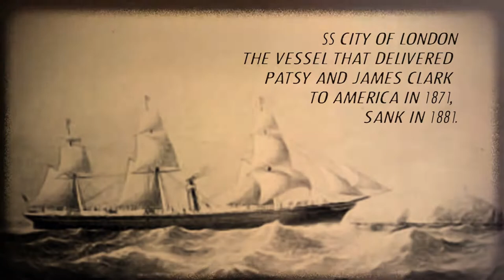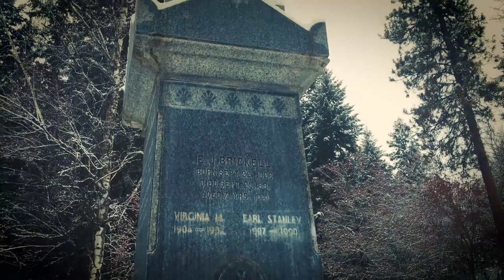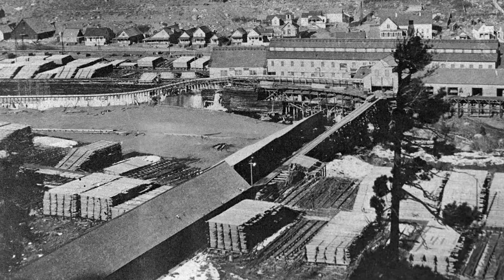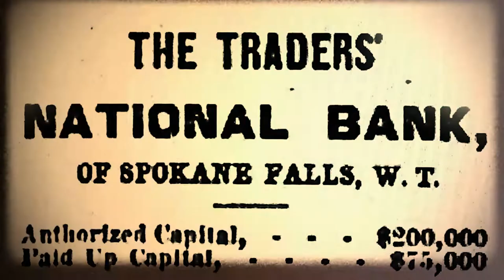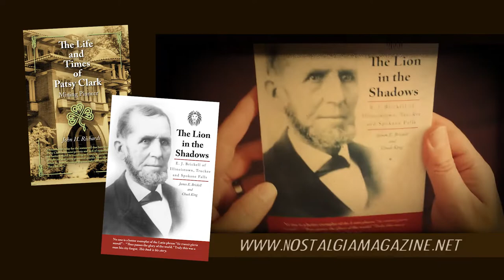"Patsy Clark and E.J. Brickell - Giants of Spokane History" - Episode 13 of the King's Guide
On a special authors profile episode of the King's Guide, Chuck King visits with John H. Richards and James E. Brickell, authors of new biographies on their great- and great-great-grandfathers, Patsy Clark and E.J. Brickell. For years, Spokane residents ate at Patsy Clark's restaurant in Browne's Addition, but how many people knew Patsy was a mining pioneer - and not a woman? And it was once said of E.J. Brickell, the "Lion in the Shadows," that by his "vim and energy, he brought the city of Spokane to life." But somehow, with the passing of time, we have forgotten about Spokane's first millionaire, a man who once owned most of what we know today as Riverfront Park.

and be sure to look for book bundles with 2-year subscriptions.